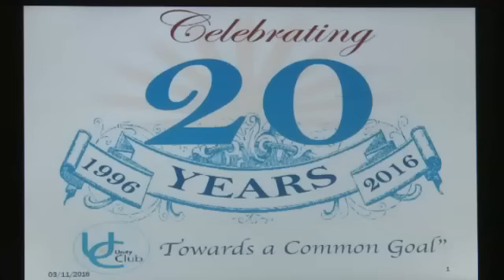Perezida Kagame yifatanyije na Unity Club kwizihiza isabukuru y'imyaka 20 imaze ibayeho